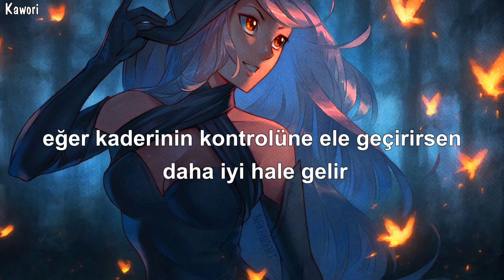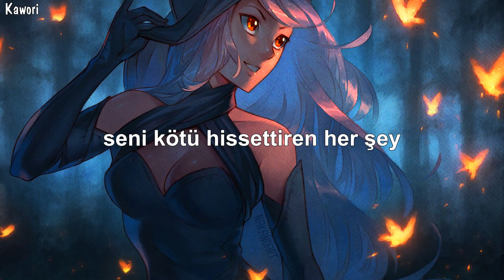NEFFEX - Broken Dreams (Türkçe Çeviri)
Lyrics

When you feeling down on your luck
You're tired and stuck, enough is enough, you gotta pick yourself up
Life gets hard, it might leave scars
Could tear you apart if you let it be smart, yeah
You wanna be just like the stars
Take me to mars, high up and far, guess that's a start, uh
All I know is that I love making art
Straight to my heart, keep up my guard and always work hard, yeah
It's hard to have faith when you had a taste
Of this awful place, and if that's the case
You sitting there sick and tired of the rat race
The fast pace has you thinking "This a bad place"
You just wanna blast off into outer space
I get it, trust me, I've been there, just wait
It gets better if you take control of your fate
So stop waiting and get going your own way

[Chorus]
Are all these broken dreams
And these hopeless teens
How it's s'posed to be?
Yeah
Yeah

[Verse 2]
I'm sick and tired of these broken dreams
These broken teens, sitting down on broken screens
It sucks 'cause I really know what hopeless means
But focus seems to stem from darkest themes, don't park your dream
Get a jump start and dream
Of everything you thought you ever wanted to be
Then mark your team, together you can be something
Be smart and see that you is all you really need, yeah
Sometimes you gon' feel like you don't know
Sometimes you gon' feel like it's going slow
Sometimes you gon' wish that it came fast
Sometimes you gon' dwell back on the past, yeah
I'm here to tell you that it won't last
Your mind's stronger than you think, get past
All the things that keep you feeling bad
To pick yourself up, carve your own path, yeah

[Chorus]
Yeah
Yeah